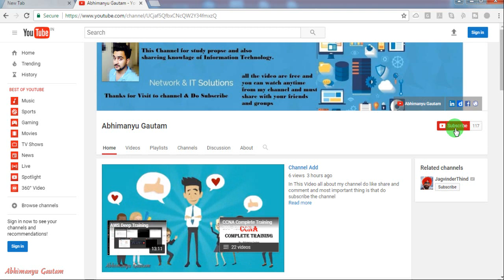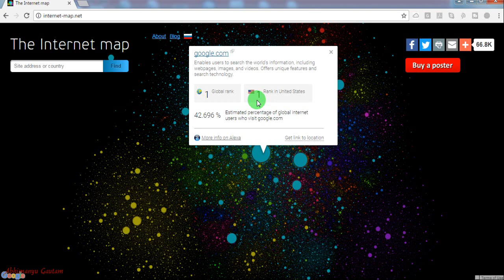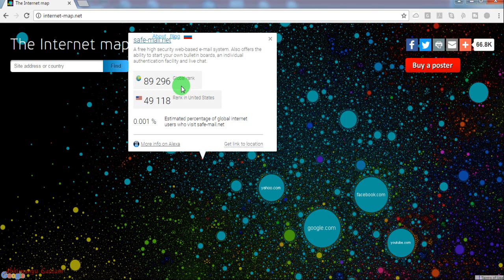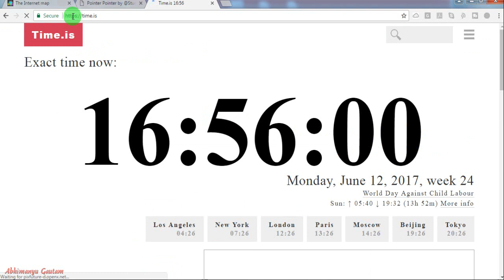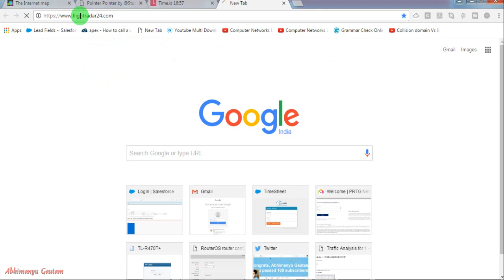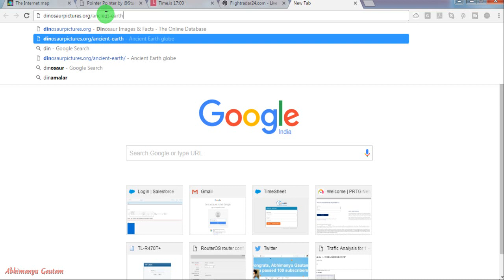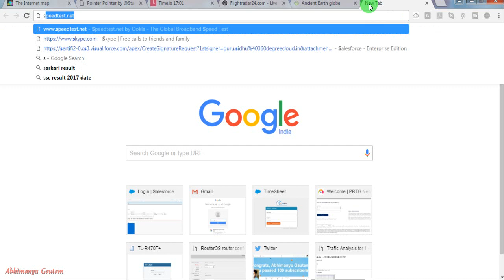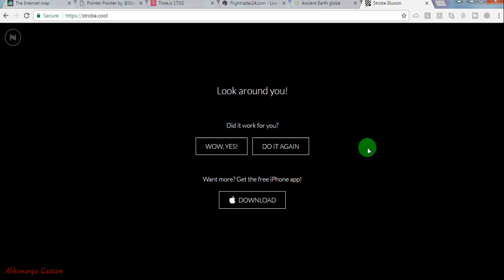5 Awesome Website do you know about them